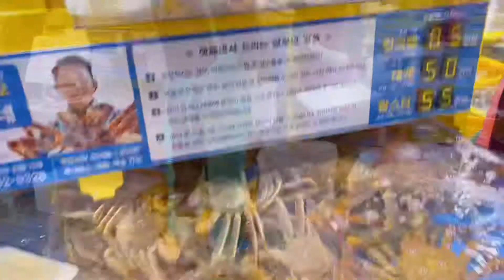[꽃게찜&대게]_연안부두어시장에서 활암꽃게찜과 대게찜 포장해서 파티하기!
안녕하세요 마로테이블입니다.
3월 말을 접어들면서부터, 암꽃게가 철이여서 맛과 살이 꽉 꽉 차 있습니다.
일찍은 못 먹었지만 알이 꽉 꽉 차있는 활암꽃게를 인천 연안부두어시장에서 포장해서 꽃게찜을 먹었습니다 .

킹크랩도 맛있지만, 제철인 꽃게찜은 정말 탑을 찍는 갑각류이죠.
특히나 요새 킹크랩 가격이 무섭게 치솟고 내려 올 생각을 안하네요ㅠ.

대게가 잠시 가격이 떨어져서, 꽃게와 가격이 비슷했던 날이 있어서.
대게도 1키로 초반짜리 2마리와. 대 사이즈 꽃게 3키로치를 사서 먹었습니다.

대게는 무료로 보통 쪄주시고, 꽃게는 찌시려면 식당에서 키로당 5천원 정도 주시면 찔 수 있습니다.

간만에 갑각류 파티를 해서 너무 좋았습니다.
역시 개인적으론 대게보다는 꽃게찜이 더 맛있었네요. 알이 많아서 느끼할 떄는! 꽃게다리를 넣은 꽃게라면과 , 대게내장으로 만든 대게딱지볶음밥을 함께 먹어주면 마무리로 최고예요!

+마로테이블은,
홈베이킹 / 홈쿠킹 / 음식리뷰 등 음식에 관련한 다양한 영상을 업데이트 할 예정입니다.
보다 더 유익하고, 행복한 식탁을 위해 마로테이블은 꾸준히 열심히 업로드 하겠습니다.